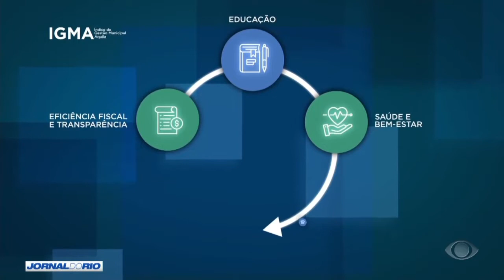Prêmio Cidades Excelentes reúne prefeitos